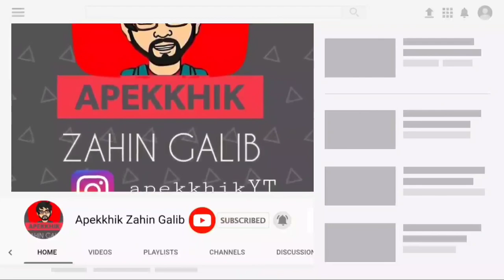Wish I never played it | Signed a Devil's contract | Lucid Dream : Adventure 01 Full | Android & IOS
⛔Before playing this game please note: A whole new different game for android & ios. A character seems to be the Devil who signs contract for soul in this game and the main character's name is Lucy, very close to Lucifer. So I think parental guidance should be applied before playing this game. 💀

But the Game is great. So if you don't take it seriously then It's fun to play.

My setup:
📱Asus Rog 2 Gaming Phone
- Android 9
- Adreno 640
- Snapdragon 855+

Information from Play/App Store:
Story mode adventure game for free, point & click where you solve mystery

If you like mysterious adventure games and point and click games, you’ve come to the perfect place.

Lucid Dream Adventure is a free classic point and click, full of riddles, crazy plot twist and puzzle games. The story is filled with dark intrigue and symbolism of dream interpretation. This thriller will lead you through a vivid universe of the dream. Are you ready for the adventure game through the limbo of fate?

● Nominated to Indie Prize Award and Pixel Heaven Award
● Four free chapters, full of mini-games and escape rooms
● Full of symbols and devious characters
● addictive story mode
● Countless secrets, hidden artefacts
● Each chapter with its own soundtrack - great music
● Easy controls - designed for pocket / mobile devices
● Different challenges to complete
● Amazing animations and HD graphics

Epic story you will never forget:

The main character is Lucy - little girl, who sets out on an expedition into the scary labyrinth of the dream. She must become an adult to fight for her dying mother. Check whether the karma will be kind to her. This epic fairytale will lead her through a colorful landscape of destiny. During her mission, little Lucy will encounter a spooky spirit, the king of the fantasy forest, Mr. Moon, a Watchmaker of Light, Mr. Beaver, creepy psychiatrist Dr. Frank and many more fun characters.

Locations that will enchant you:

dark apartment with a strange puzzle quest to solve
star roofs with a weird riddle on them
the abandoned planet with the well of fortune
cemetery inhabited by evil angel

Characters that interact with you:

mysterious crow
ancient Isis, Hypnos and Tara and their surreal games
Friendly Mr. Moon and Mr. Beaver who is in his silent age
wicked dream interpreter - Oneiromenacer
Monkey of the Magic Forest

Riddles that will amuse you:

discover the wilderness of the fantasy forest
smash strong dark souls haunting Lucy’s mom
prepare for a combat with the evil demon
find a scrap of magic glass to repair the mirror portal
fly the kite into the dark night
burn the doll to drown out creepy sounds
discover miracles of ancient Greece and meet God himself
collect magic mushrooms to help flying elephant
fight the storm of the mental horror
use dream catcher to start lucid dreaming

Our mission:

We are a small indie studio, our mission assumes:
always create adventure games with rich narrative background and focus on the story
be independent when you create episode games
create the best free games you can
no more worthless girl games and horror games, create the best quality only
story games are our passion
Make storyline games without compromise

Launch your story mode, join our surreal world of Lucid Dream and help little Lucy!